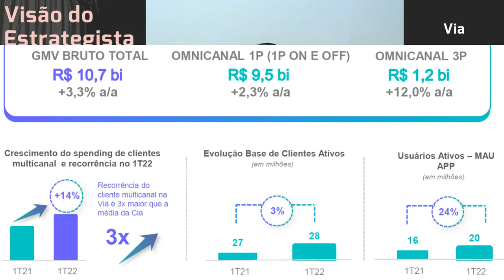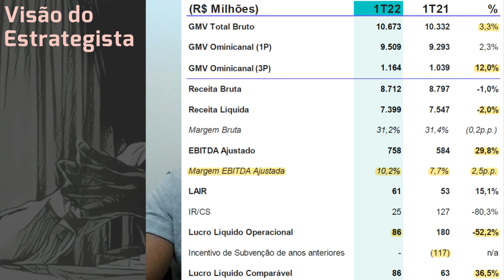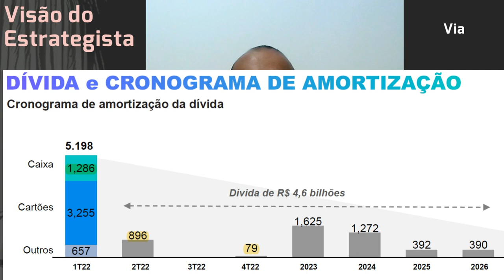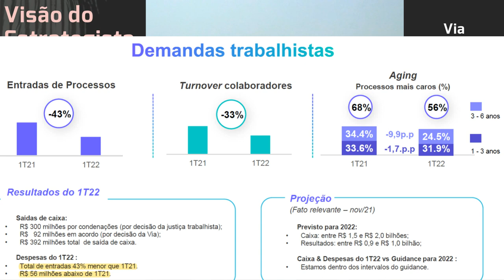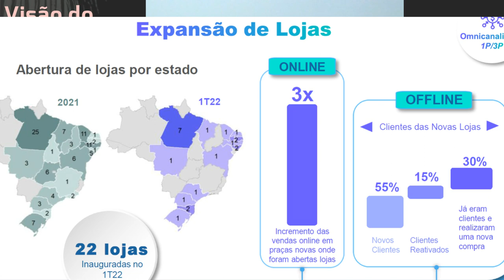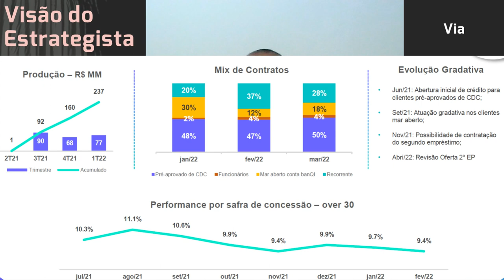10.05.2022 - Visão do Estrategista - Resultados Via 1T22 - VIIA3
Tem limite a queda do preço da Via (VIIA3)? - Live by Warren 024 (12/03/22) - Visão do Estrategista